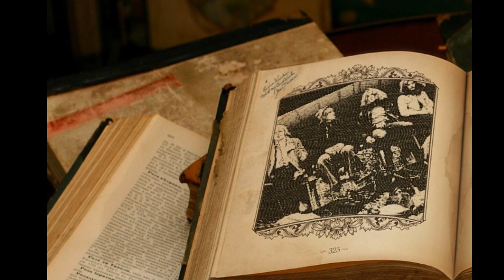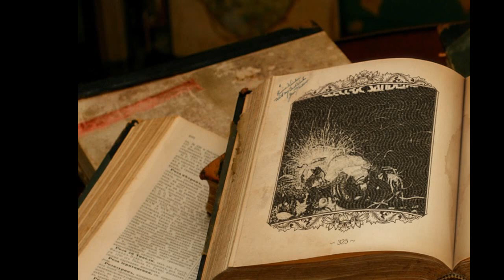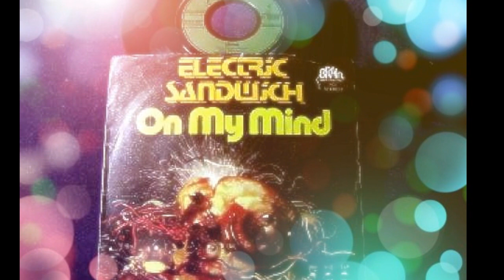ELECTRIC SANDWICH - I Want You (1972)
Electric Sandwich a jazz rock/fusion band from the city of Bonn, who released their only, self-titled album in 1973 (Brain catalogue number 1018), were formed in late 1969 out of a loose formation of session musicians. Instead of working out a standard repertoire, they agreed early on to just start playing whatever came to mind. Having fun was the motto of the hour. Out of these sessions, a steady line-up slowly evolved with a complete program of arranged pieces that left lots of room for improvisation and showed a high degree of vitality, especially on stage. With plenty of Mellotron lending itself to a base of jazz-rock fusion, the members of Electric Sandwich used improvisation and the skills they had learned from other bands to create a spirited self-titled album. Each track grasps a different type of progressive rock element and tempo so that something new arises with every cut. The lyrics are intelligent and conceptual, effusing a folklore essence in their poetry. But the words soon become overshadowed, especially in the introductory track entitled "China," thanks to the peculiar swing and quiver of the saxophone. "China" is easily the album's strongest, combining a hippie-esque sway to the beatnik pounce of the background drums. When prominent, Jochen Carthaus' vocals reflect a semi-gruff fringe blues sound that clings tightly to the instruments, even when the keyboards are accompanying him. "Devil's Dream" soars on the unaccustomed texture of Carthaus' singing, but it's the mysterious-sounding guitar riff and an unsteady, unfamiliar rhythm that makes it unique. In "Material Darkness," the unmitigated horn work makes for an expansive jazz-like backdrop for the guitar and keys. On the whole, Electric Sandwich is a rather pleasing assortment of numerous progressive styles, all of which are steered unwaveringly by a rock-induced composite. Sadly, the band's talents wouldn't prosper any further. After this album, many of Electric Sandwich's personnel demanded the band take on a jazzier sound, which led to a dismantling of the group a short time after this release.

Tracks

China
Devil's Dream
Nervous Creek
It's No Use to Run
I Want You
Archie's Blues
Material Darkness
On My Mind
China [Single Version]